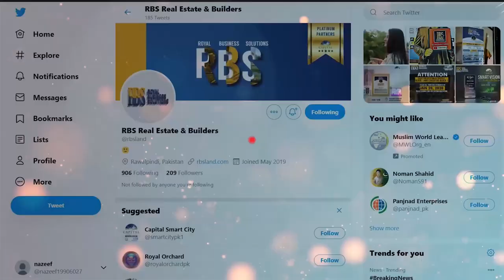4 Important Points to Keep in Mind while doing Real Estate Business | Real Estate by RBS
This video comprises 4 important points to keep in mind while doing Real Estate Business. These points are well defined by the field expert of RBS. For more details, heads over the video: